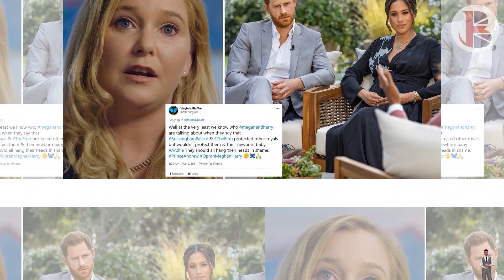HAZ IN EXTREME FEAR WITH $20M INVESTMENT! Giuffre's Book About Royals RUINS His Long-Awaited Memoir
Royal biographer Angela Levin claimed failure to include a clause in the settlement about books leaves the door open for Virginia Giuffre to share her experience during her legal battle with Prince Andrew at a later date.
She said: "It implies there's a lot she wants to say that Andrew will not want to hear.
"And he can't then attack her.
"He attacked her through his lawyer but I don't think he'll be able to attack her when she's allowed to say everything she wants to later on this year."
A potential book could be released following the celebrations for the Queen's Platinum Jubilee during the summer.
Prince Harry is also due to publish his own memoir, which he said will discuss his personal experience as a member of the Royal Family and growing within the institution.
Speculation has been rife over the topics the Duke of Sussex may choose to discuss in his book but the Queen's recent announcement about Camilla, the Duchess of Cornwall becoming Queen Consort in the future is expected to be widely covered.
According to royal editor Russell Myers: "Well it's the battle of the books, isn't it?
"And I think everybody within the palace walls is really fearing what Harry's memoir will contain.